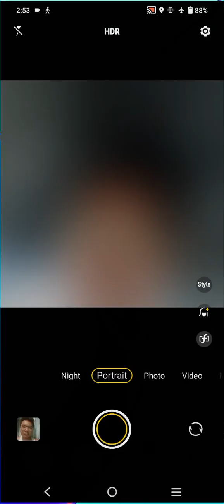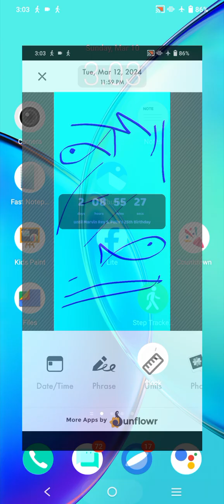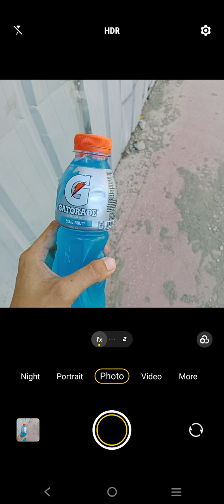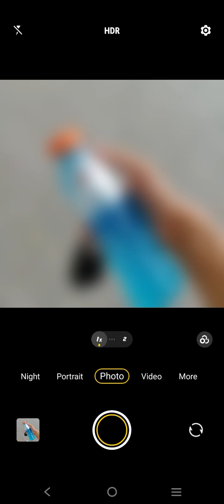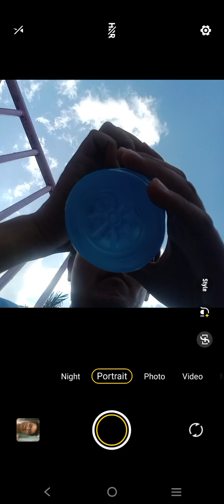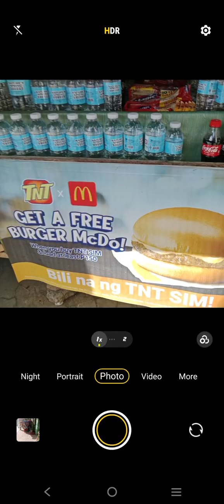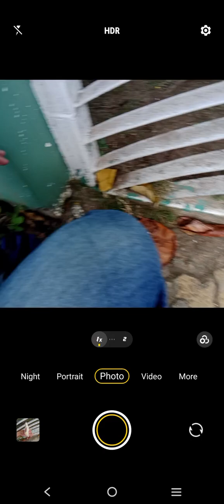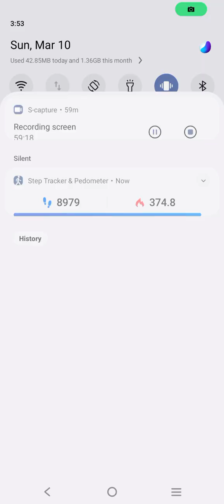Marvin Rey — Vlog 17,954